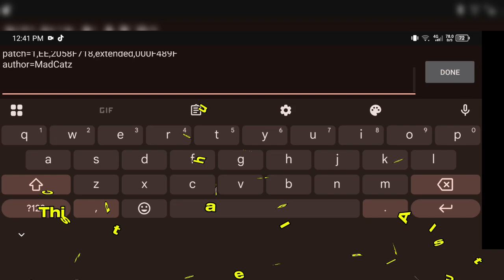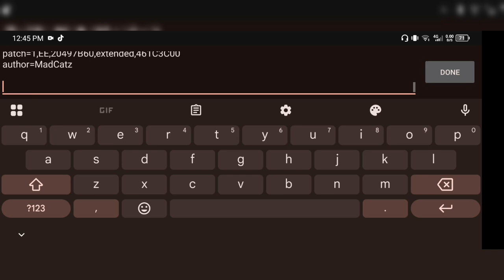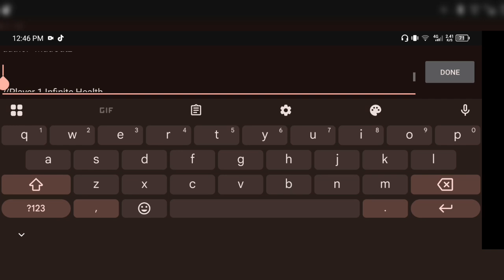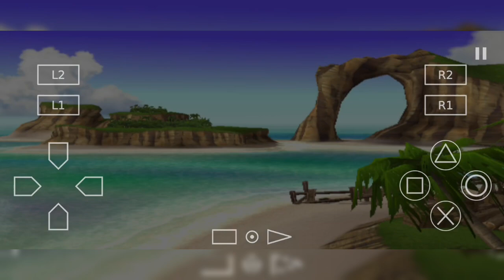PS2 Emulator PNACH Cheats - DragonBall Z Budokai 3